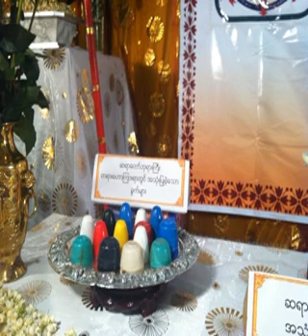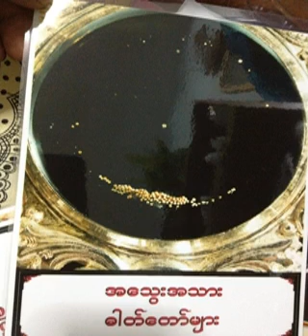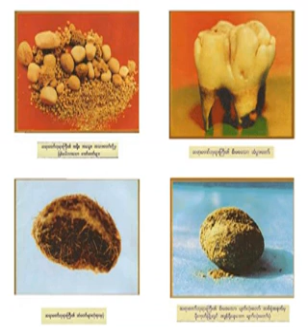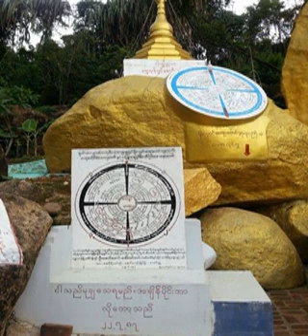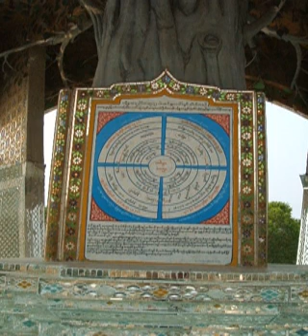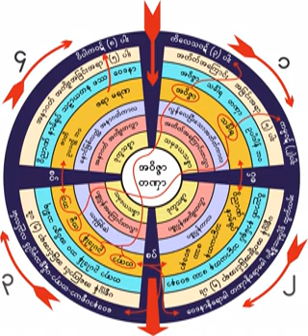၁၄၉၁။ 14 02 61 ဒိဌိခံေနလွ်င္ မဂ္ဖိုလ္မရႏိုင္ေၾကာင္း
၁၄၉၁။ 14 02 61 ဒိဌိခံေနလွ်င္ မဂ္ဖိုလ္မရႏိုင္ေၾကာင္း